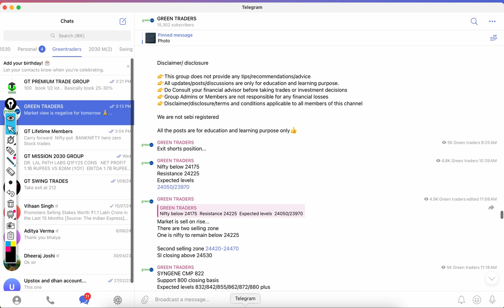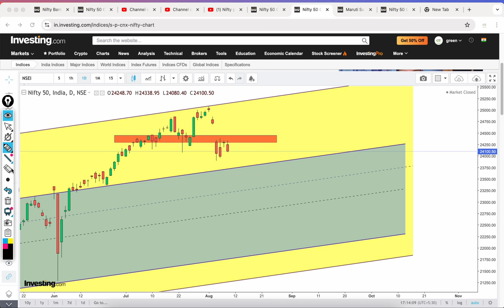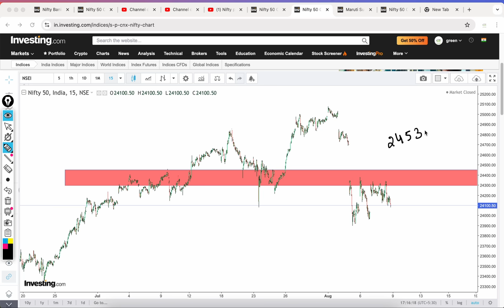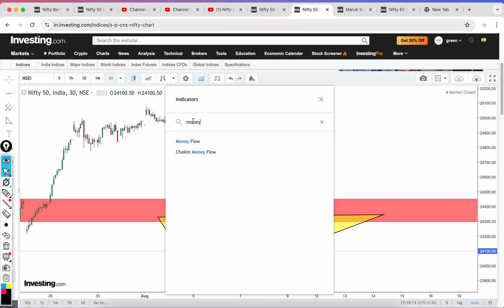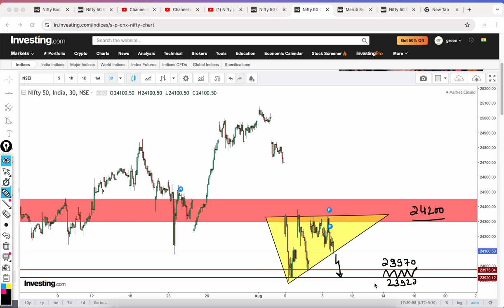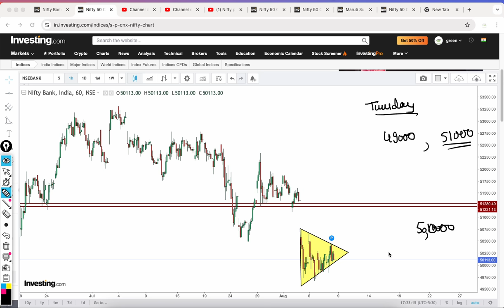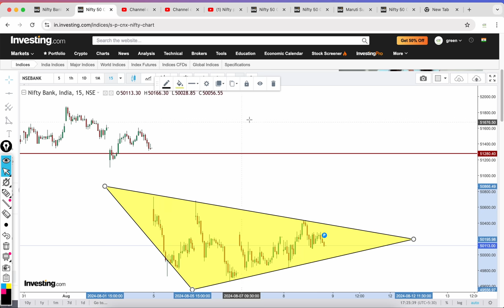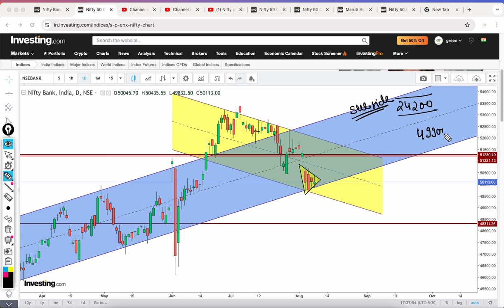NIFTY prediction for 09 Aug Friday I banknifty prediction 09 Aug Friday I nifty and BANKNIFTY view